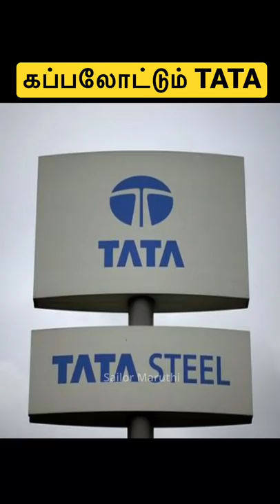Now TATA will run mega ships 🚢 too 🤯| Sailor Maruthi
Follow me to know more about Life @ Sea.